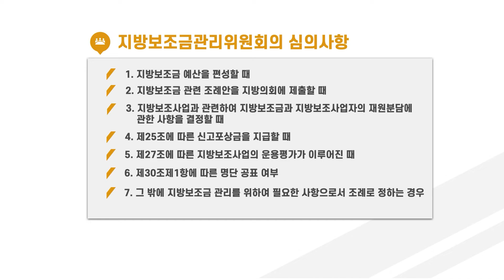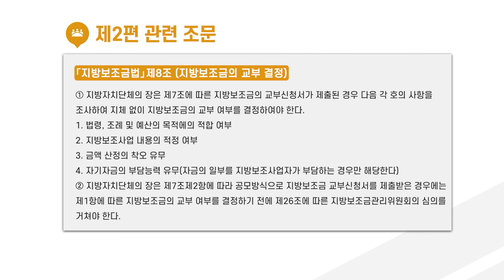지방보조금법, 어떻게 운영될까요? | 제2편 지방보조금관리위원회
'지방자치단체 보조금 관리에 관한 법률(지방보조금법)'이
금년 7월13일부터 시행되고 있습니다.
이에 따라 지방자치단체 담당자분들은
새로운 지방보조금 제도 운영에 어려움이 있으실텐데요.
영상을 통해 지방보조금 제도 운영에 대해 확인하세요 :)